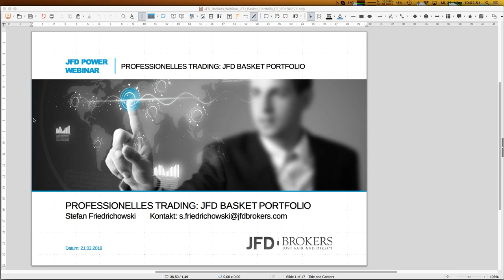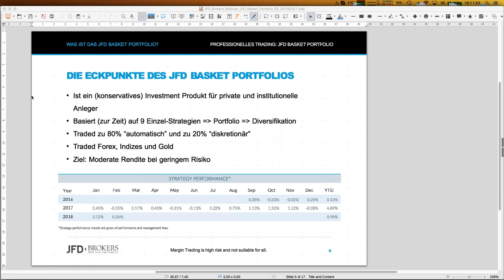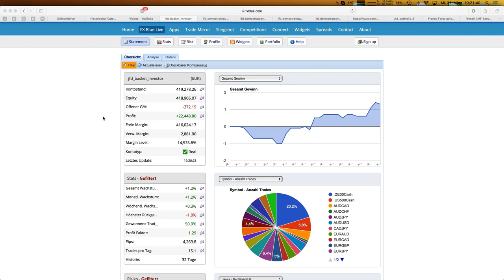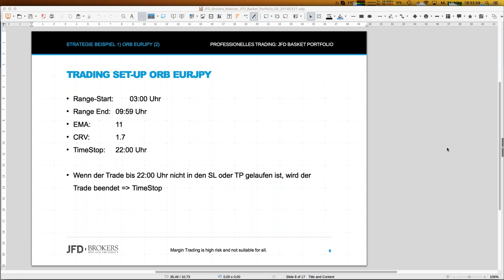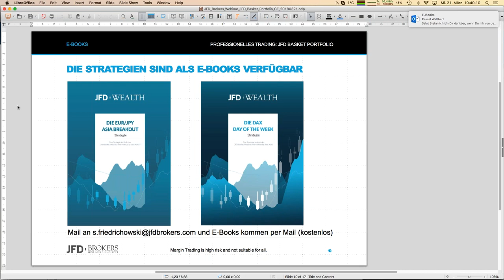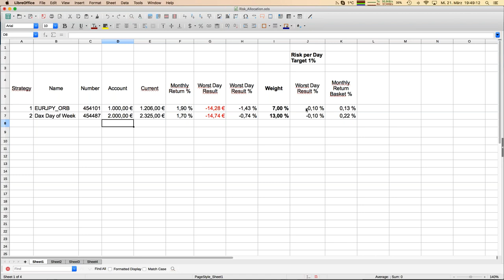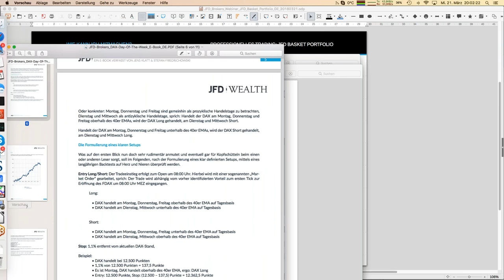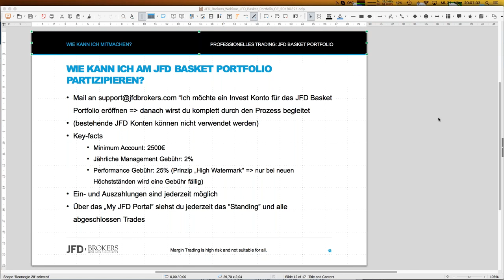Professionelles Trading JFD Basket Portfolio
Der JFD Basket Investor ist ein professionelles Portfolio aus automatischen und diskretionären Trading Strategien. In diesem Webinar erhalten Sie einen exklusiven Einblick hinter die Kulissen des JFD Basket Investors. Sie erfahren, welche Strategien gehandelt werden und wie das Risko gemanaged wird. Wir berichten über die Performance Kennzahlen und natürlich auch, wie auch Sie vom JFD Basket Investor profitieren können.